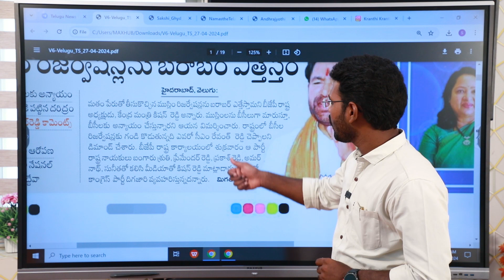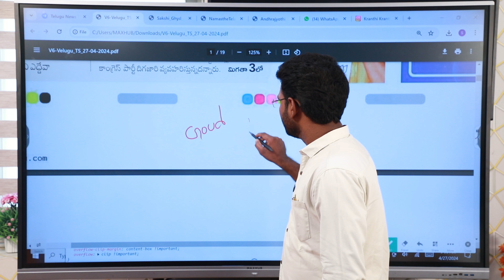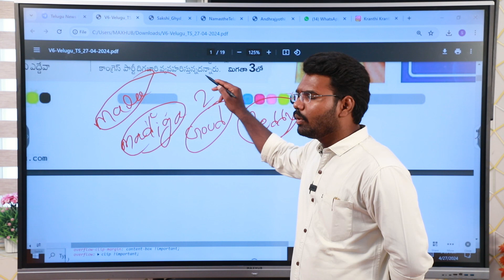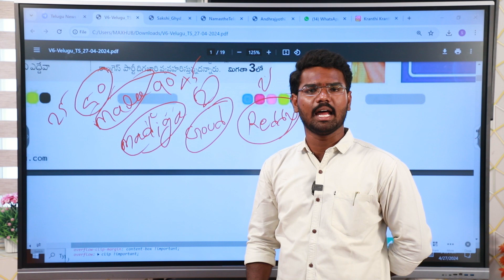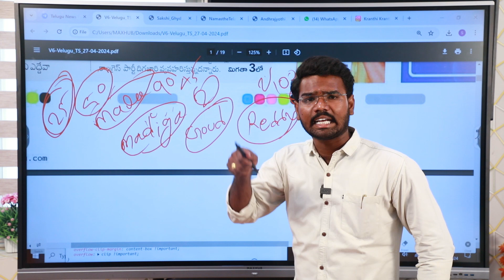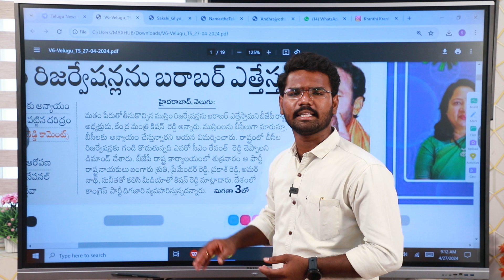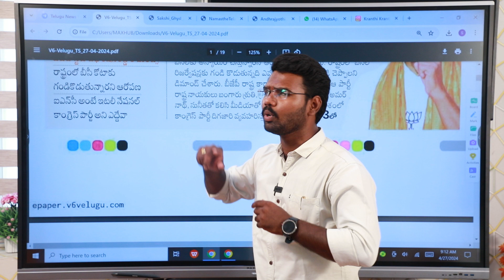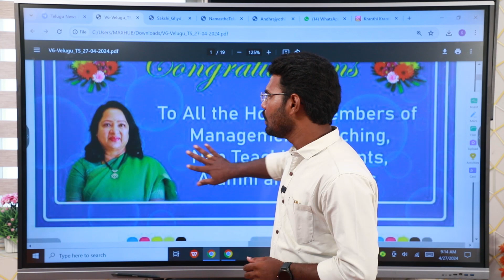మతాల పేరుతో బిజెపి ఓట్ల రాజకీయం..! బిజెపికి కౌంటర్..? Kishan Reddy | Modi | బరాబర్ వార్తలు | KRTV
హలో నమస్తే 🙏. KR TV  తెలుగు యూట్యూబ్ ఛానల్ కి స్వాగతం. సోషల్ మీడియా ఇప్పుడు సామాన్యుడి చేతి లో✍️ సైనికుడి తుపాకీ లా మారింది. ప్రతి ఒక్కరు తన మాట చెప్పడానికి గొంతు విప్పడానికి అవకాశం లభించింది.